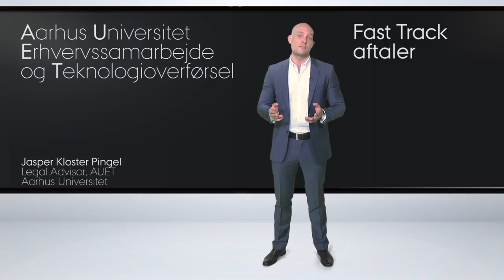Fast Track aftaler på Aarhus Universitet